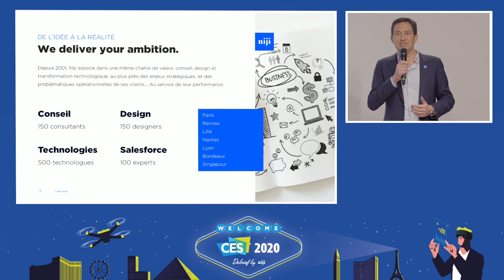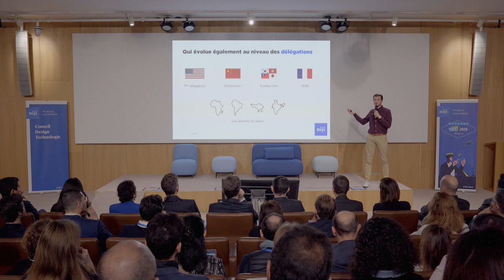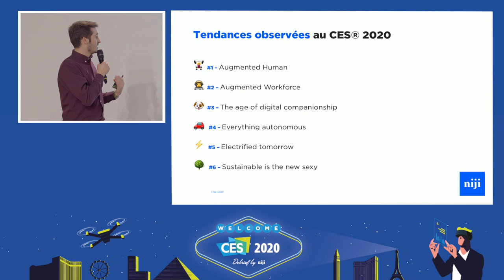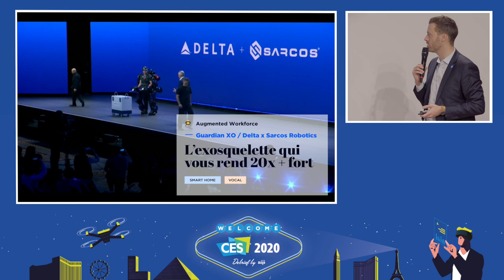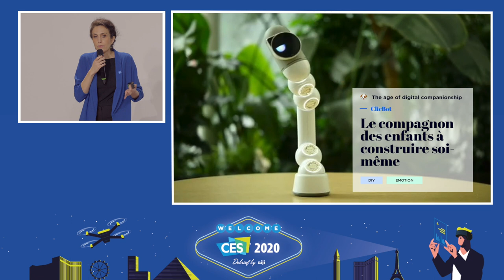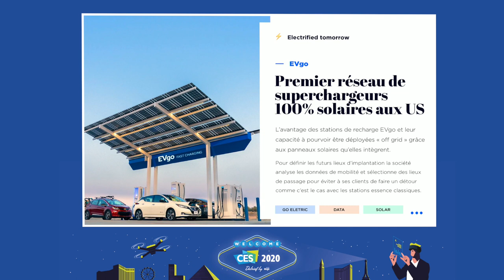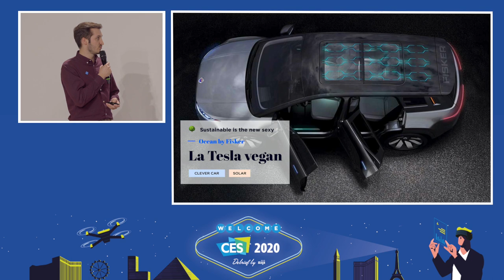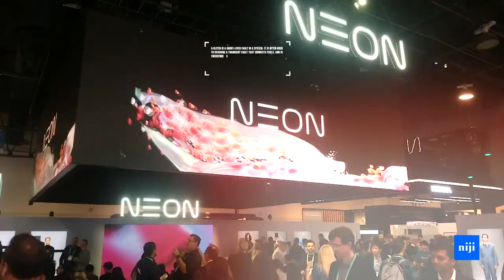Captation Conférence Retours expérience CES 2020 By Niji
Retrouvez le retour des équipes Niji sur le Salon CES 2020 de Las Vegas , les tendances , les nouveautés technologiques ...
Captation et montage adapté (double écran , ...) : AMAP Production